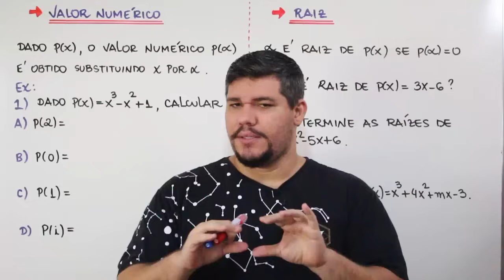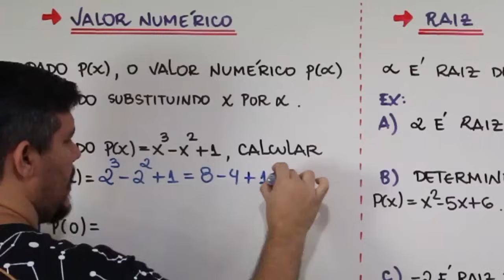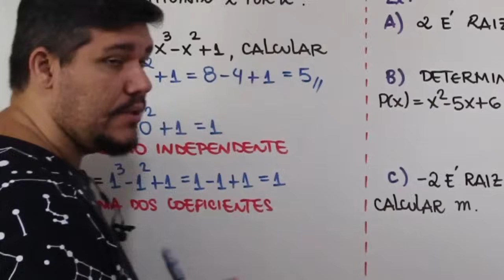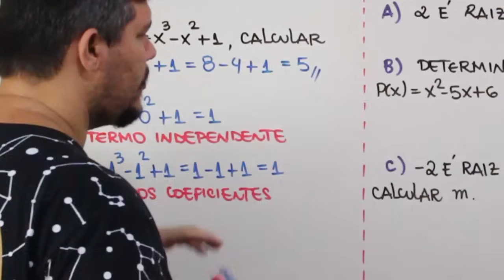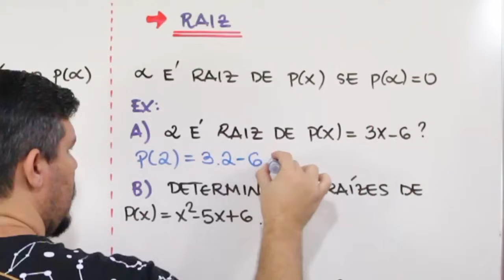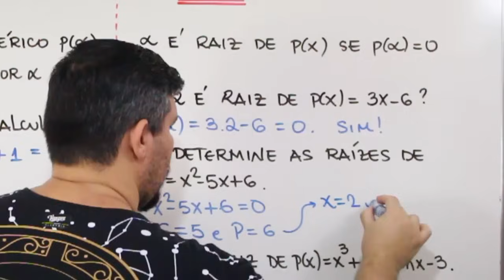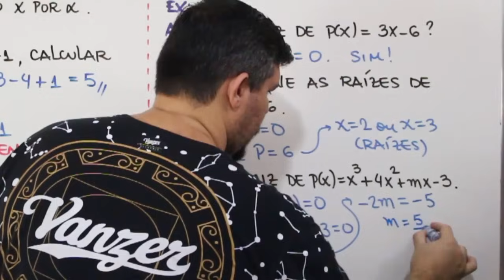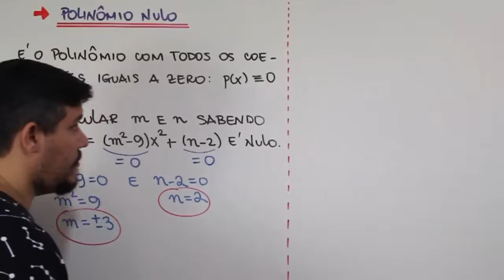POLINÔMIOS (VALOR NUMÉRICO, RAIZ E POLINÔMIO NULO) (2/12)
Neste vídeo, eu trabalho as noções de valor numérico, raiz e polinômio identicamente nulo. São conceitos básicos e muito importantes!